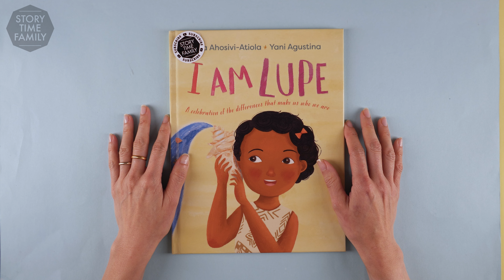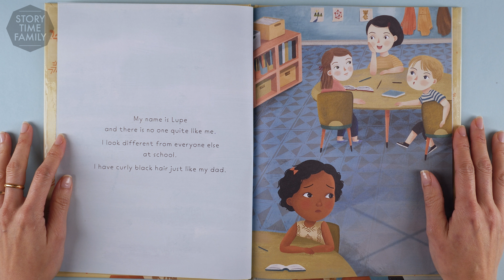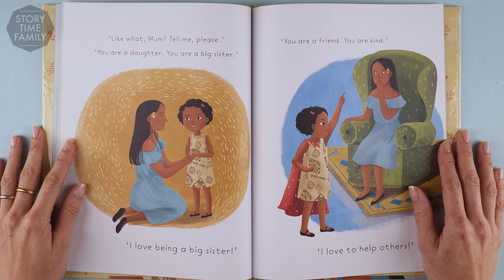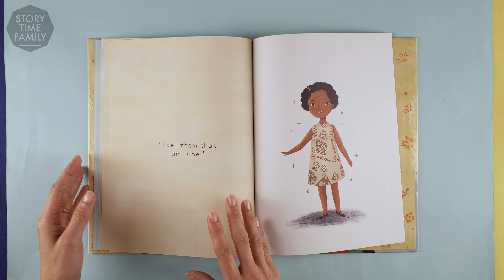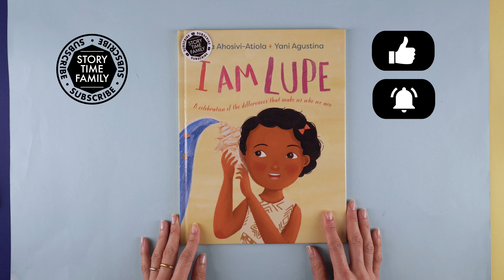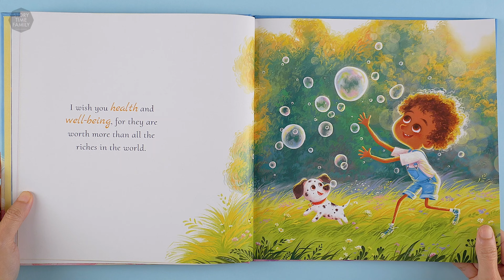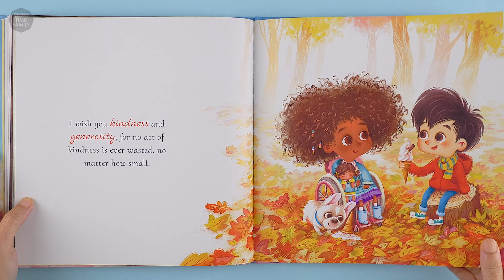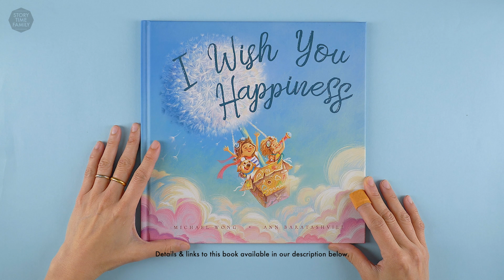I Am Lupe | The beauty of being your unique self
The kids at school are always curious about where Lupe comes from and her ethnicity. Because she looks different from most of her friends. She never knows how to answer them so she asks her mom for advice. She soon learns that she is many things that make her who she is and so special. She is simply, Lupe.

If you enjoy the 2nd book in our video?